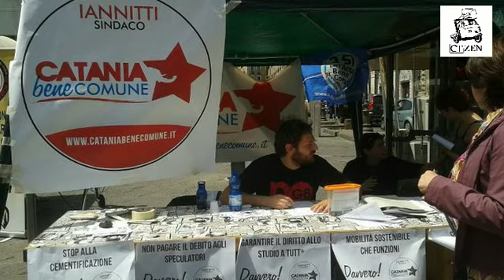Catania Bene Comune, comizio interrotto dalla Digos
Un flash mob in piazza Stesicoro, sabato 4 maggio, apre la campagna elettorale del nuovo progetto politico etneo, Maurizio Biancanelli - personaggio inventato, sintesi dei tre candidati principali a sindaco - vende all'asta la statua di Vincenzo Bellini. Prezzo di partenza, un euro. «Per i normali cittadini. Per i soliti imprenditori noti come Ennio Virlinzi o Mario Ciancio anche gratis», racconta Matteo Iannitti. Una provocazione che attira la Digos. «Alcuni di noi sono stati identificati e io, che dopo tutto sono pur sempre un candidato sindaco, sono stato interrotto nel mio discorso. E' una cosa di una gravità inaudita», commenta. Il resto su CTzen.it